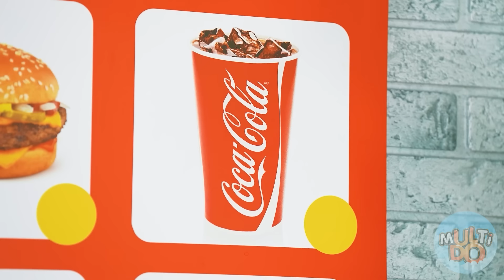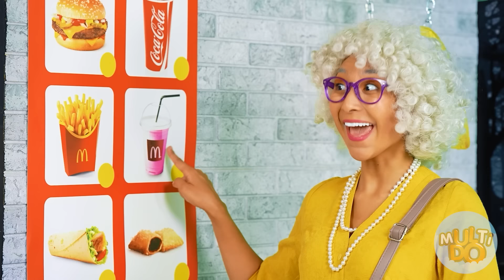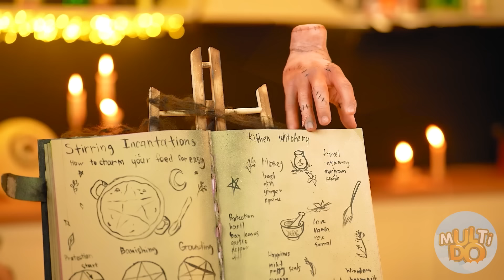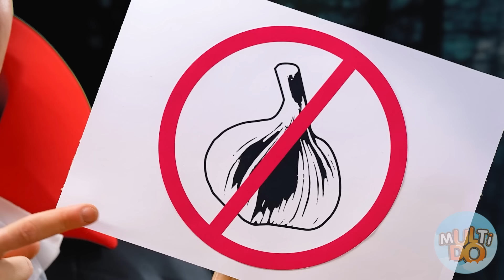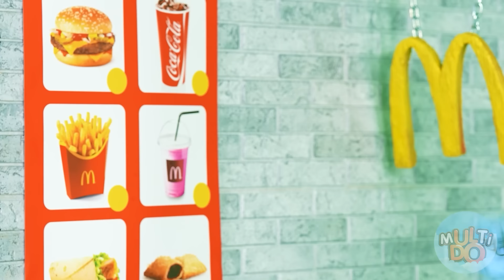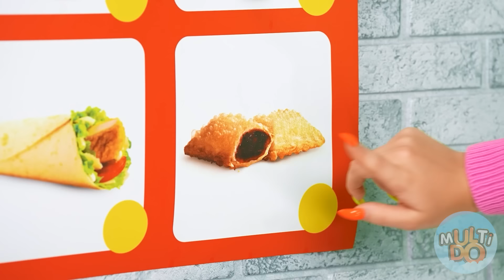Wednesday Addams Otvorio Pravi McDonald's u Kući Multi DO Challenge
Svi su sanjali da otvore restoran kod kuće! Pridružite se našem novom izazovu!